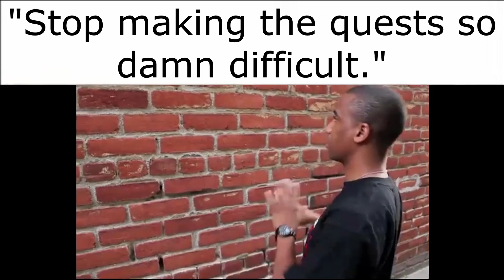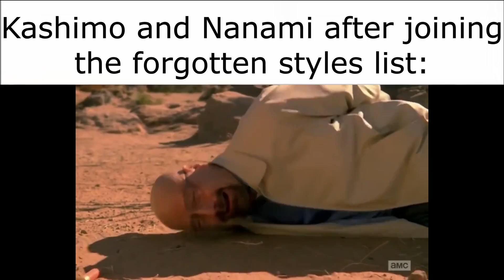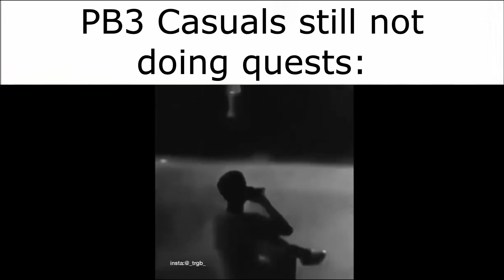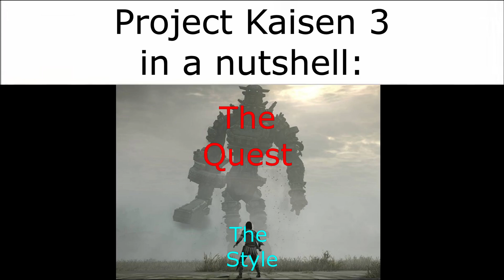JJK Event Slander | Part 2 | Project Kaisen 3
Goats are amazing creatures...